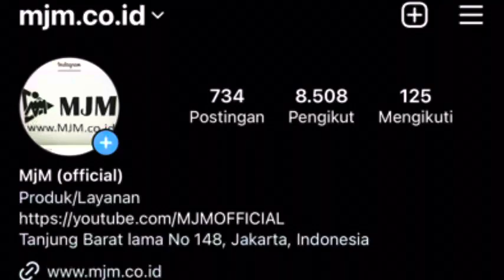MARNO JAYA MOTOR MJM | MONGGO SEMUA BISA PUNYA MOBIL | JOSS 16 April 2023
WA.085697494726